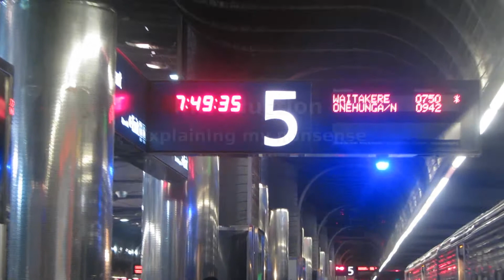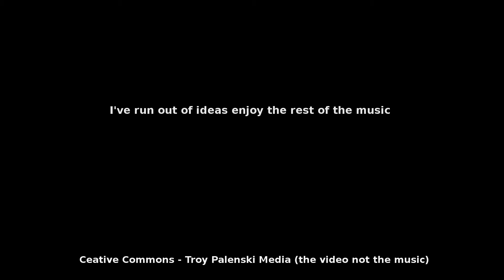An Introduction to my out of control Youtube channel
Since I've settled on keeping this a rail channel.

The video that started the nonsense and not even about trains